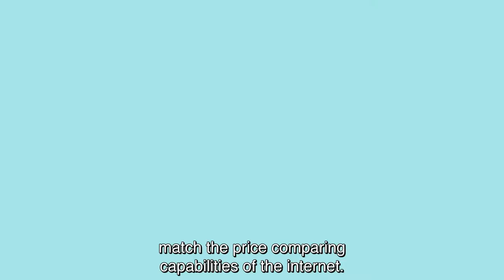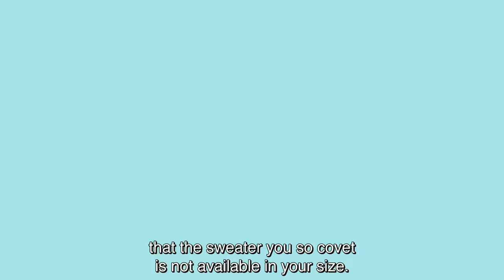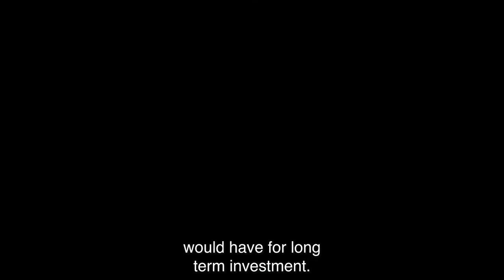Sharmila Chatterjee: How can brick-and-mortar stores compete this holiday season?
Deep discounts and clearance extravaganzas – brick-and-mortar stores are trying to compete with online shopping by slashing pricing. Sharmila C. Chatterjee, Senior Lecturer in Marketing and Academic Head for the MBA Track in Enterprise Management (EM) at MIT Sloan, says they’re going about it all wrong. Traditional retailers can’t compete with online stores. However, she says they can take advantage of their physical spaces and personnel to entice customers and give them the type of experience they want this holiday season.